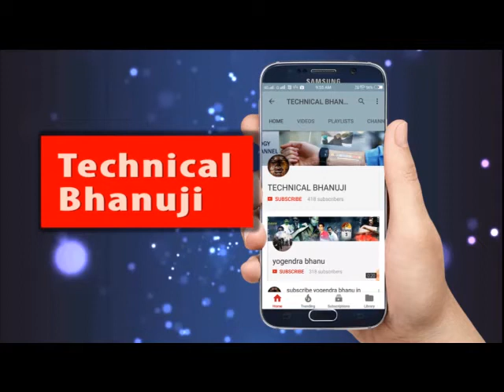headphone| JBL headphone | best headphone under 1000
VIDEO : 63 ||
Dosto aaj mai apko bataunga best headphone under 1000 rs of JBL  aur is headphone me kya khas he. Dosto aap is headphone ko gameing headphone ke liye bhi use kar sakte ho iska bass bhut aacha he or ye headphone apko long samaye tk sath dega

JBL HEADPHONE, THIS IS JABL HEADPHONE REVIEW
FRIENDS IF YOU WANT TO BUY THIS PRODUCT THEN CLICK BELOW LINK

Headphone 1:
Best Bass Headphone:

Headphone 2:
Best sound quality and bass headphone
JBL T450 On-Ear Headphones with Mic (Black)

Headphone 3:
Bassbuds in-Ear True Wireless Bluetooth Headphones

Headphone 4
Sennheiser HD 4.40-BT On-Ear Bluetooth Headphones (Black)

Headphone 5
JBL C200SI Super Deep Bass in-Ear Premium Headphones with Mic (Gun Metal)

     Bluetooth Boatsone speaker : 10hrs battery backup
BLUETHOOTH SPEAKERS

Buy Bluetooth speaker:
1. boAt Stone Grenade 5W Portable Wireless Speaker:

2. boAt Stone SpinX 2.0 Portable Wireless Speaker

3.boAt Stone 170 Portable Bluetooth Speakers with True Wireless Sound

4. Echo Dot (3rd Gen) – New and improved smart speaker with Alexa (Black)

Samsung M30S Buy offer: